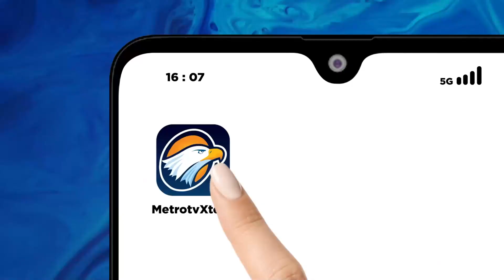XINWEN - Presiden Joko Widodo Disambut Dengan Upacara Kenegaraan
MetroTV, Presiden Jokowi Widodo dan rombongan yang terdiri dari Menlu Retno Marsudi, Mendag Zulkifli Hasan, Menteri BUMN dan Ad Interim Menko Marves Erick Thohir, Setkab Pramono Anung dan Dubes RI untuk RRT Djauhari Oratmangun, disambut dengan upacara kenegaraan oleh Presiden Tiongkok Xi Jinping bersama Menlu Tiongkok Wang Yi dan sejumlah pejabat lainnya di Great Hall of the People, Beijing pada hari Selasa kemarin. Kedua kepala negara kemudian mengikuti upacara penyambutan yang didahului iringan lagu kebangsaan "Indonesia Indonesia Raya", lalu lagu kebangsaan Tiongkok "March of the Volunteers", selanjutnya Presiden Jokowi dan Presiden Xi Jinping memeriksa pasukan upacara. Usai upacara, Jokowi dan Xi Jinping bersama masing-masing delegasi melakukan pertemuan bilateral. Setelah itu, kedua pemimpin negara menyaksikan para menteri melakukan penandatanganan 10 MoU kerja sama bilateral.